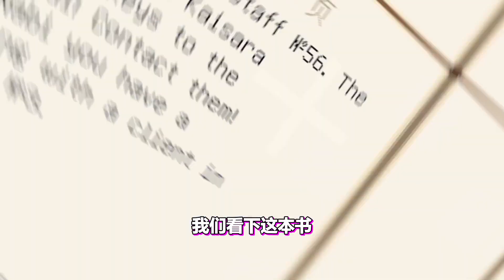Minecraft【恐怖驚魂醫院!!】慘遭變異博士瘋狂追殺？ ！如何逃出絕命精神病院!!【恐怖地圖】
⭐慘遭變異博士瘋狂追殺 如何逃出絕命精神病院？！观影愉快!!（因人而異）⭐
下載
地圖名：Stay Alive
須知
訂閲
微博@TomWang420 📺bilibili ⭐ 请叫我汤姆王
影片製作
🔴錄製👉TomWang⭐
✂️剪輯👉TomWang⭐
💻後期👉TomWang⭐
🖼️封面👉TomWang ⭐
✍🏻全字幕放送👉TomWang⭐